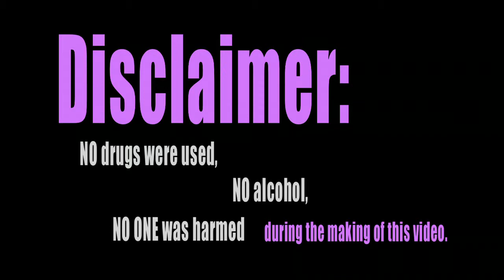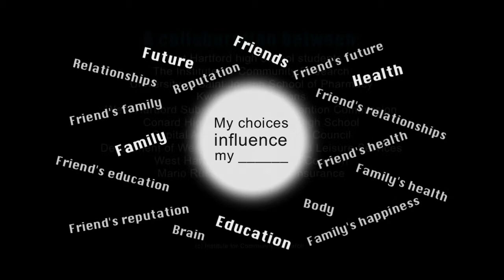No Prescription for Dating: A Lead by Example film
"Epic Bail," "Not a Prescription for Dating," and "A Parent's Perspective" are short films created through research on prescription drug misuse for a community-wide campaign, called LEAD BY EXAMPLE, to reduce underage drinking and teens' abuse of prescription drugs in West Hartford, Connecticut.

About the Films:
"Epic Bail" and "Not a Prescription for Dating" are based on true stories and research of teens who find themselves in a situation where friends are sharing prescription drugs and mixing it with alcohol or marijuana. The films depict teens' experiences with the pressures and consequences of doing drugs.

About the Research:
High school teenagers worked together with researchers and pharmacy students to conduct a qualitative research study to understand the context and causes of prescription drug misuse among teens from a youth perspective. Teens conducted face to face interviews with peers who had first-hand experience with prescription drug misuse. Through thematic analysis of the interviews, they identified five stories of prescription drug use experiences that were most typical among their peers. These stories depicted some of the complex factors that influence teens to misuse prescription drugs. The group wrote the scripts based on two of the stories and developed two short films for the LEAD BY EXAMPLE campaign.

About the Campaign:
LEAD BY EXAMPLE is a substance abuse prevention campaign developed by youth, parents, school officials, researchers, and community members in West Hartford, Connecticut. One key campaign message encourages youth to consider that their decisions and actions while "under the influence" have an impact not only on themselves and their future, but also on the people and community around them. A second key campaign message is aimed at parents and community members to encourage them to restrict teens' access to drugs and alcohol.

About the Partners:
LEAD BY EXAMPLE is a collaboration between a group of West Hartford high school students, the West Hartford Substance Abuse Prevention Commission, the Institute for Community Research, the Connecticut Department of Mental Health and Addiction Services, Conard High School, Hall High School, Capital Area Substance Abuse Council, the Town of West Hartford, the West Hartford Department of Human and Leisure Services, Kwamba Productions, University of Saint Joseph School of Pharmacy and the West Hartford Community of Concern.